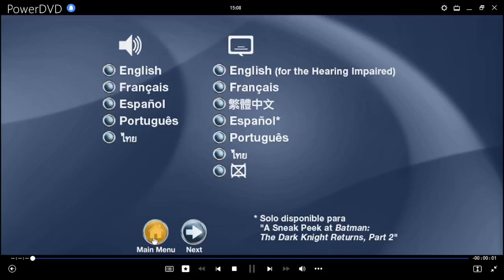Batman: El Caballero de La Noche Regresa Parte 1 DVD Menu 2012 en inglés